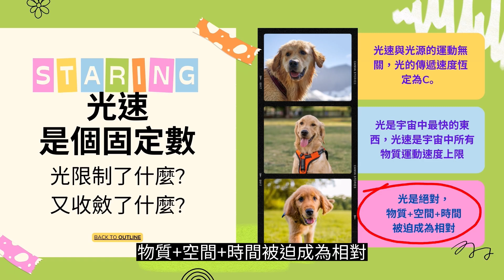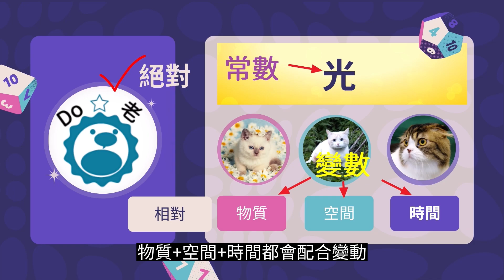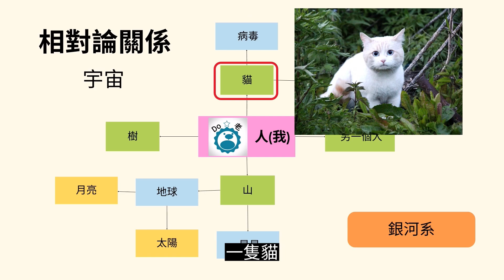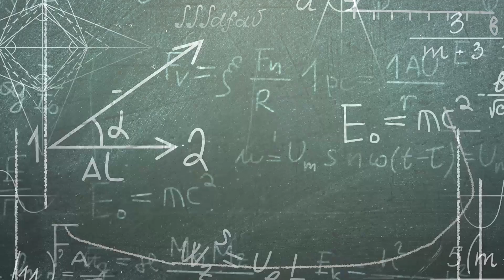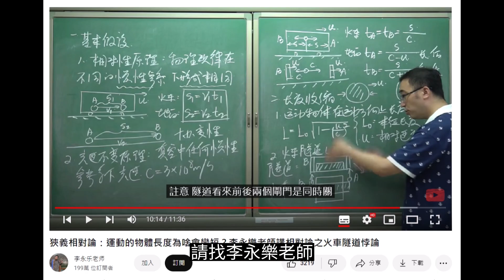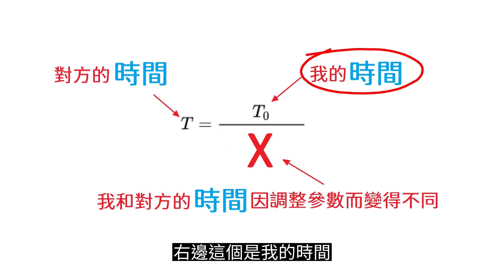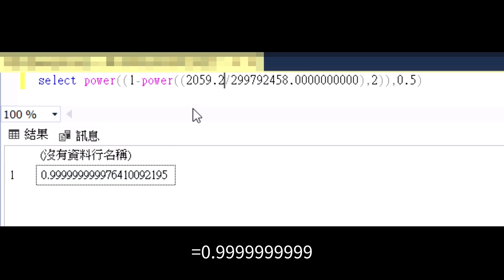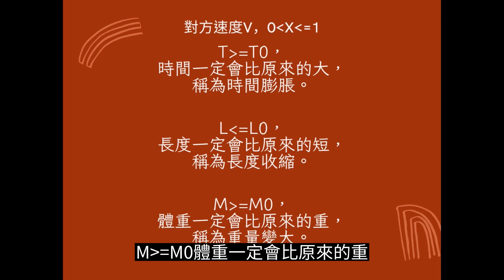虛擬世界存在的目的 - 就是要設計人類來玩玩的阿 ， 有哪個遊戲是沒主角的呢? | 人+空間+時間一整包的相對關係，就是相對論的本質。| Do老獅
狹義相對論之三-光速絕對，物質+時間+空間成為相對，世界的設計者，賦予人類存在的目的是?
光是絕對，物質，空間，時間被迫成為相對|人類存在的目的?系統存在的目的?公式的設計目的?人類觀察者角度與相對的世界，人與世界的相對論關係，世界上各種獨立觀點的錄影，相對論人生，愛因斯坦與世界的三大公式，時間膨脹?長度收縮?重量變大?世界虛擬?人一生的錄影，人類是系統?世界是系統?

光是絕對，物質+空間+時間被迫成為相對#人類存在的目的#系統存在的目的#公式的設計目的#人類觀察者角度與相對的世界#人與世界的相對論關係#世界上各種獨立觀點的錄影#相對論人生#愛因斯坦#世界的三大公式#時間膨脹#長度收縮#重量變大#世界虛擬#人一生的錄影#人類是系統#世界是系統

▼  其他好看的故事與傳說 ▼